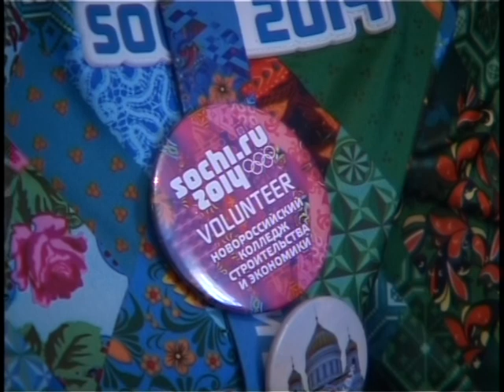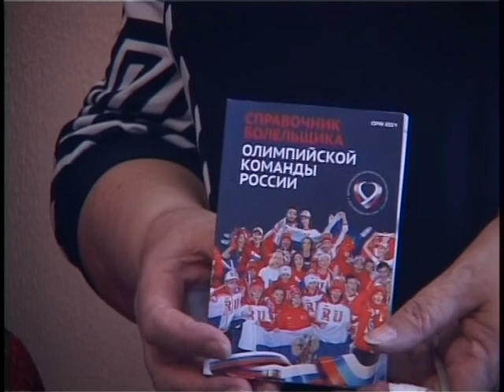Тосовцы Южного округа поздравили олимпийских волонтеров с приездом из победного Сочи